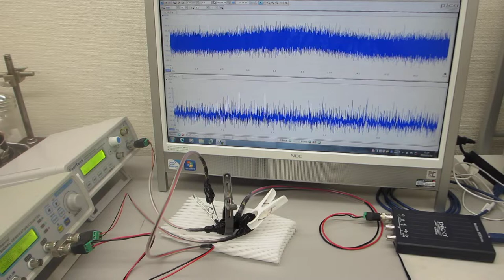超音波の非線形発振制御（超音波システム研究所）